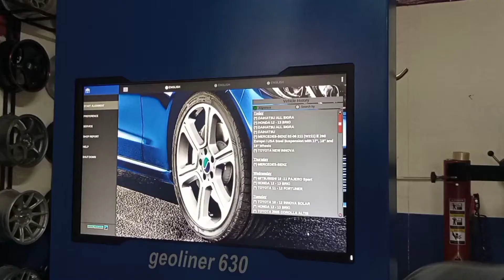Modifikasi Honda Civic Simpel Minimalis Cakep keren Velg HSR TRIBE | Wheels Kingdom Surabaya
TOKO OTOMOTIF
Wheels kingdom Surabaya
Menyediakan :
*Velg dan ban mobil
*Lowering spring (Per ceper HSR WHEEL)
*BBK HSR WHEEL
*Mur racing HSR WHEL
*Cente ring (preda getar pada roda)
*Caliper / cover HSR WHEEL

Salah satu ditributor ban terlengkap dan termurah produk HSR WHEEL  ACCELERA
Layanan di toko kami tersedia :
Spooring
Balancing
Nitrogen
Tambal tubles
Bongkar pasang / perbaikan pada roda / kaki kaki mobil
Terima Tukar tambah Velg
Dan cicilan/kredit velg dan ban
FASILITAS UNTUK MEMBER KAMI
GRATIS PEMASANGAN
BALANCHING NITROGEN DAN
TAMBAL TUBLESS
DI TOKO KAMI (SELAMA PEMAKAIAN)
Promo gratis ongkir steiap pembelian satu set velg HSR WHEEL

alamat toko kami yang bertempatkan di
Jl, Raya Wiyung no.43 kel. wiyung. karang pilang (samping kantor pu brantas)
Maps toko : Wheels kingdom - toko velg dan ban mobil surabaya
maps toko
(Wheels kingdom toko velg dan ban mobil surabaya)
Pemesanan online bisa melalui situs online shope kami dengan link di bawah ini :
WA 👇